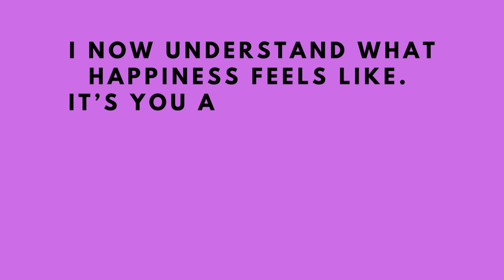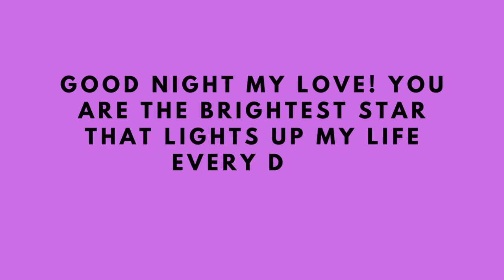DM to DF MESSAGE 🌹 You broken my feeling💕| TWIN FLAME LOVE TAROT🔥 DM DF TODAY